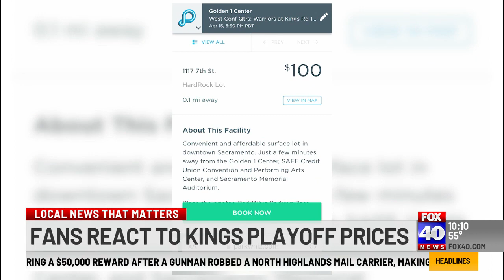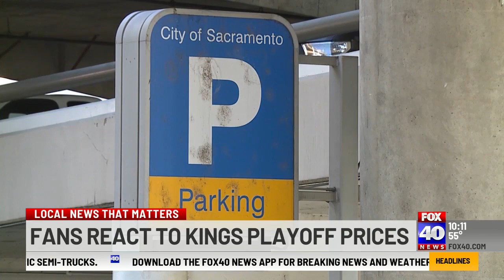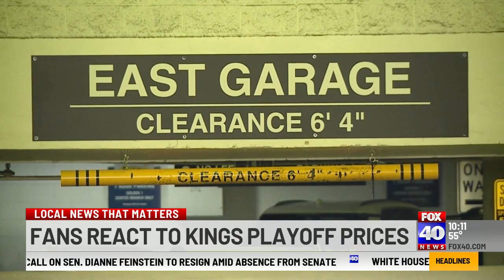Kings fans react to private parking lots' surge prices for playoffs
The city of Sacramento said the rates for the city's lots will stay the same.